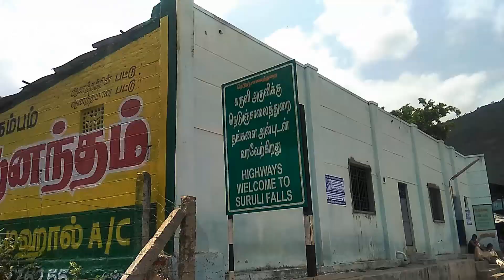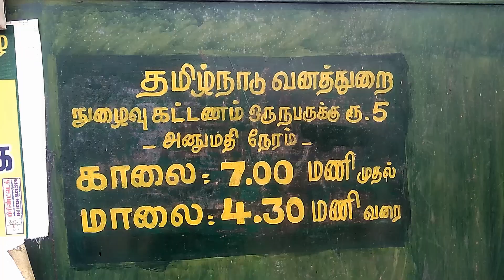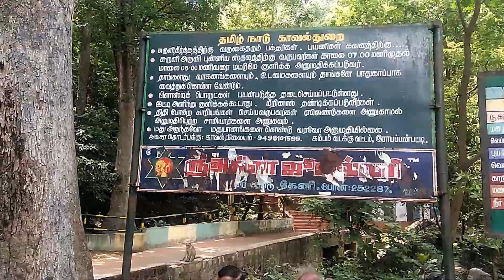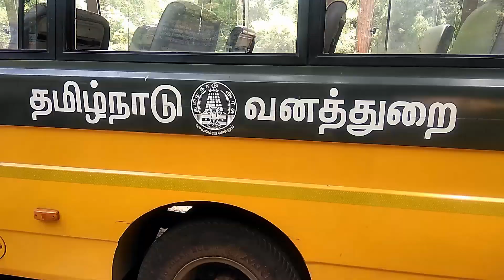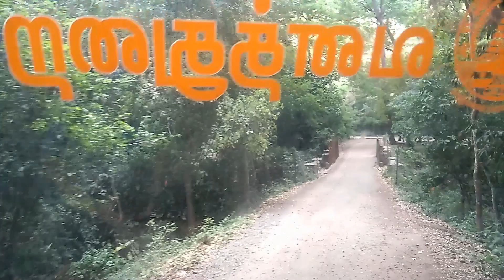A Visit to Suruli Falls, Theni, TN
Suruli falls, is located 56 km (35 mi) from Theni and 10 km (6.2 mi) from Cumbum in the Theni District in Tamil Nadu, India. It is a 2 stage Cascading water fall. The Suruli River supplying the falls originates from the Meghamalai mountain range. The falls drop from a height of 150 feet (46 m) gathers into a pool, flows for a short distance and again plummets an additional 40 feet (12 m).

The beauty of this falls finds mention in the ancient Tamil epic, Silappathikaram written by the poet Ilango Adigal. Near Suruli Falls are five caves which represent 11th century Indian rock-cut architecture. The Suruli river's water is considered medicinal and curative.

It is one of the major tourist attractions in the Theni district and draws tourists from different parts of the state, particularly during the southwest monsoon. June - October is the best season due to monsoon activity, though there is some flow year round. This falls is tourist friendly with showers and changing area near the falls. There are frequent bus services available from Cumbum and Uthamapalayam to reach this falls on the way to Periyar National Park. The Tamil Nadu Tourism Department celebrates summer festival at Suruli falls every year. Construction of a bridge across the Suruli River at a cost of Rs.45 lakhs has increased tourist flow to the falls significantly.